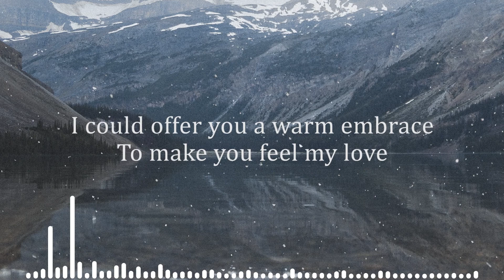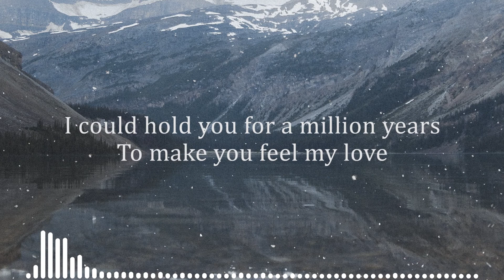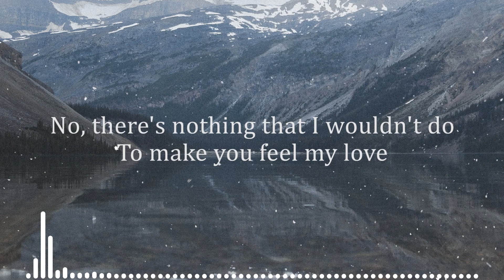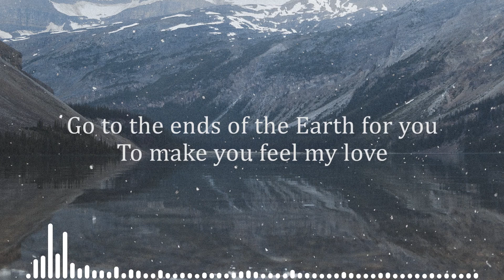MAKE YOU FEEL MY LOVE - Adele (Lyrics HD)